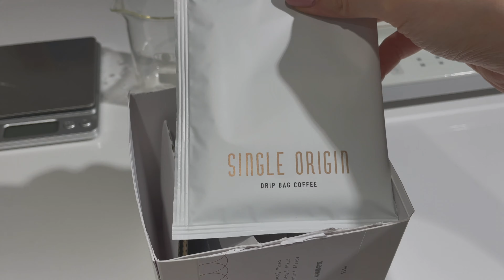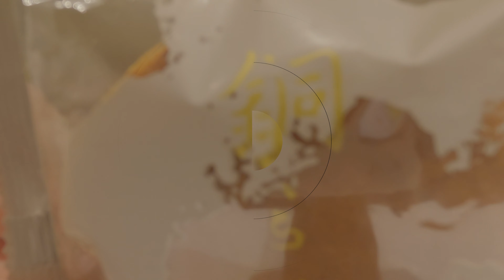Life in Taipei | Made my own coffee latte on oat milk, unboxing, walking around in Taipei city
耳掛咖啡我通常是喝simple kaffa的淺焙選項，前陣子到single origin順道買了一盒，十包350元價格很可以。店員還教我可以用耳掛弄成好喝的奶咖啡，成了我目前在家最愛的沖煮方式！